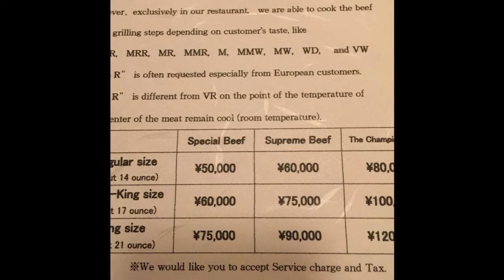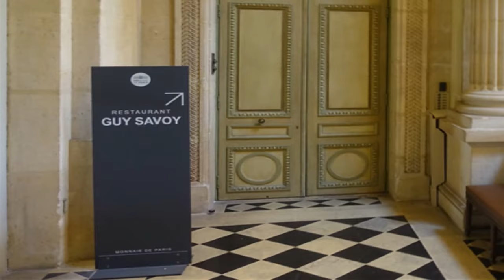Top 10 Most Expensive Restaurants in The World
Explore the top 10 most expensive restaurants in the world, from Michelin-starred fine dining to exclusive eateries. Indulge in luxury dining experiences like never before!

In this.video we go over the top 10 most expensive restaurants in the world.
Come check out what fancy is all about.

10. Ithaa Undersea – Maldives
 As a guest, you can expect to be offered a four-course lunch or a six-course dinner with a predominantly European flavor, along with some of the world's top wines. To make a reservation, you must be staying at the Conrad Rangali, the island's major five-star resort.

9. Aragawa – Tokyo, Japan
You'll need to spend a great price to get the ultimate beef experience, but keep in mind that you're only paying for the quality of the cuisine here, not the dining experience. You will spend around $260-370 dollars per person.

8. Kitcho Arashiyama – Tokyo, Japan
 The presentation and timing of each item are given painstaking attention to detail, as you'd expect from a three-star Michelin restaurant, and the current head chef at the helm, Kunio Tokuoka, accepts nothing less than the best.

7. Guy Savoy – Paris, France
. The restaurant has a several delicious foods with a meat focus that costs roughly $626. Marinated duck, a "Festival of Lobster," john dory, barbecued pigeon, oyster concassé, monkfish, aubergine caviar, and sautéed ceps are among the dishes on the menu. Guy Savoy is the mastermind behind Gordon Ramsey's training and owns four popular restaurants in France. You know that you won’t get disappointed with your dining experience in Guy Savoy

6. Restaurant De L’Hôtel De Ville – Crissier, Switzerland
 The choices of an eleven-course tasting menu featuring filet de lamb, saffron mussels, pip consommé with Imperial Ossetra caviar, "Salers" which is basically beef grilled with wild pepper, and young fresh salad leaves is available for an amount of $415 per person. You can choose a bottle of wine from their wine brochure which has incredibly 40 pages.

5. Maison Pic Valence – Paris, France
Available here including dishes like Mediterranean Rouget in a saffron broth, banon goat cheese berlingots, candied turnips, and some of the best , heavenly, chocolate desserts. Sophie is recognized for taking a risk with her food by mixing unusual flavors to create dishes that are both visually beautiful and delicious on the palate.

4. Masa – New York, United States
 The chefs in this restaurant produce fresh ingredients that are only available the same day. It's frequently regarded as pricey and more of a hangout for A-listers and famous artists. If your bank account can say yes to this price, don’t miss the chance to taste the best sushi in the world.

3. Ultraviolet – Shanghai, China
The restaurant aspires to give diners a complete experience, not just in terms of food, but also to appeal to all of the human senses such as using audio and visual effects that play in the background while you eat. Paul Pairet oversees the kitchen, and the restaurant has the highest employee-to-patron ratio in the city, with three patrons every guest. The restaurant has three Michelin stars to cap it all off.

2. Per Se – New York, United States
 It is most renowned for its excellent flavors and very delicate presentation. They offer three tasting menus to choose from, including one for vegetarians, but the nine-course tasting menu, which focuses primarily on French and American cuisine, is the most popular. The restaurant features 19 tables with views of Columbus Circle and Central Park, and if you're a wine connoisseur, you'll appreciate the restaurant's award-winning collection of over 2,000 bottles.

1. Sublimotion – Ibiza, Spain
You can expect a whole new level of eating pleasure and entertainment if you manage to get a table during the summer season. A team of twenty-five specialists will attend to you and present your 20-course tasting menu one by one over the course of three hours. While you're eating, you'll be treated to laser light shows, virtual reality features, and projection mapping to help you get the most out of your meal. The restaurant was awarded the Best Innovation Food And Beverage Award in 2014 for its goal of providing the best culinary-entertainment experience in the globe. You'll receive an edible ticket once you've made a reservation. Yep, that’s right, it’s edible but of course, you can only eat that after you enter the restaurant.